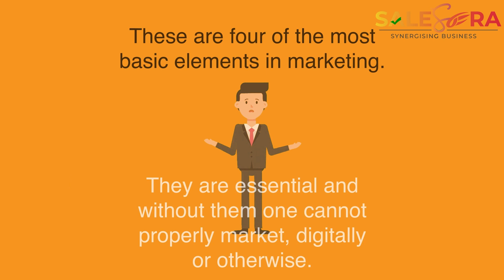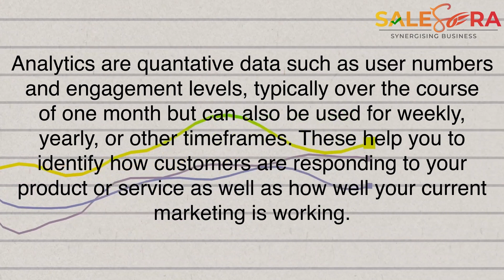Digital marketing 101 (A Begginer's Guide)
Digital Marketing has many facets and different parts. So here is a guide to some of the basics elements.